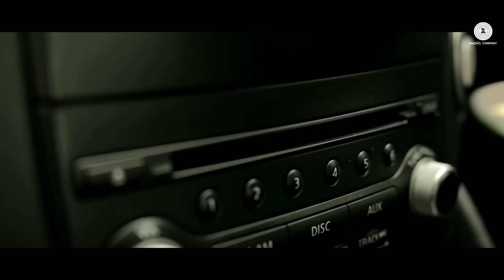Do The Indian Dance | Dj Yaths | (Guest Appearence - Sunny Leone)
After spinning R&B, Hip Hop, Retro, Bhangra and Bollywood for 8 years at various clubs all over Australia and overseas DJ Yaths comes up with his single 'Do The Indian Dance'.

Pump up the volume and do the India dance.

Starcast: Keshav Bechan, Anmol Anand, Aarman Nagpal, Samay Nagpal, Darshan Kaur, Javid Jay, Danny Robert, Aarti Kaveena, Yajna Balgobind, Gloria Long, Raahi Balgobind, Aahan Balgobind, Luci Smit.

Singer, Lyricist & Music Director: Dj Yaths

Banner: G5 CLASSIFYED Records
Producer & Director: DJ Yaths